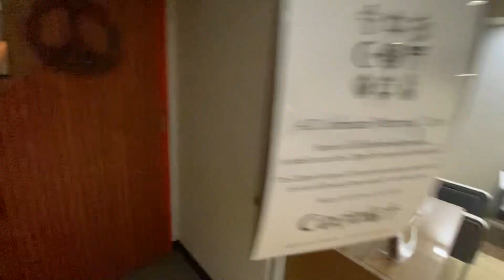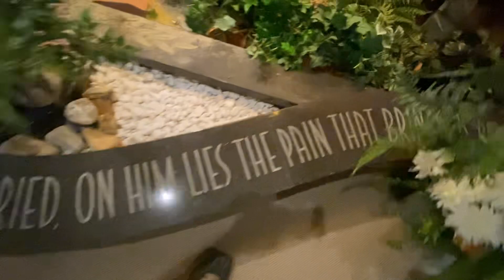Went to church ⛪️ and pray 🙏 for mom